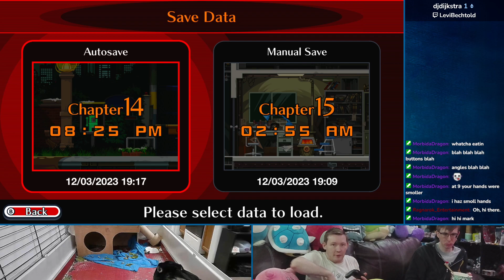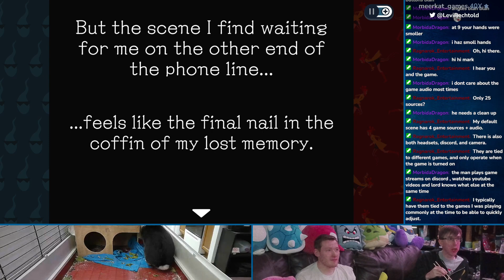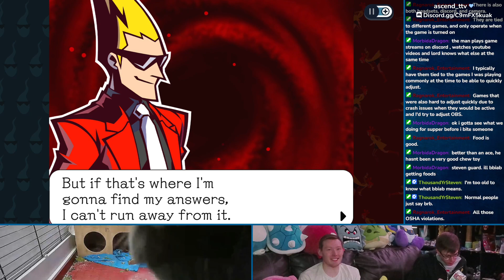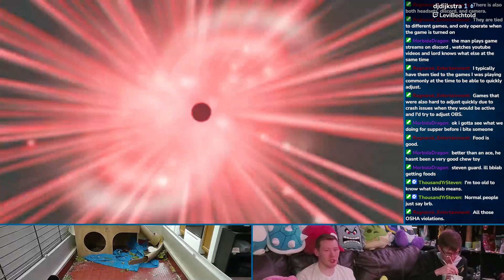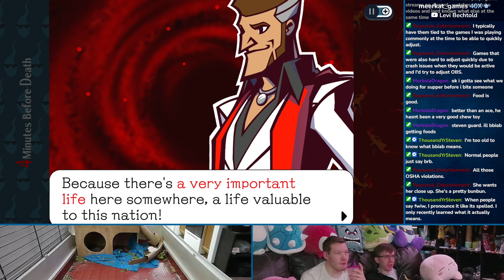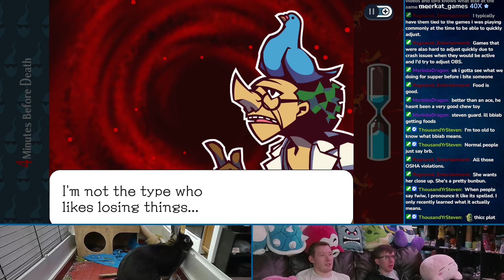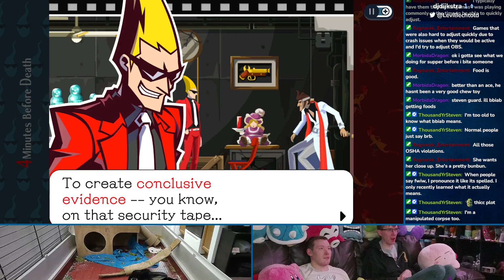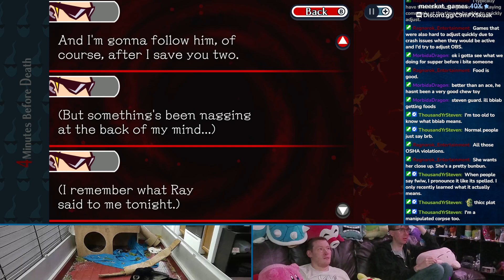Ghost Trick | Mitch | 2/1/24 | 1 of 3